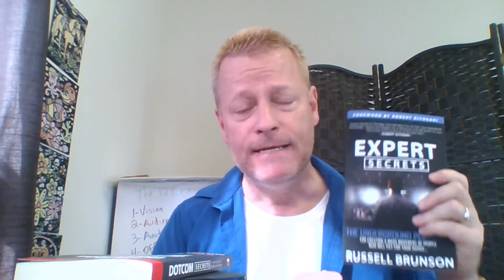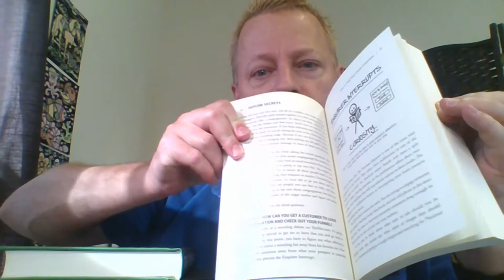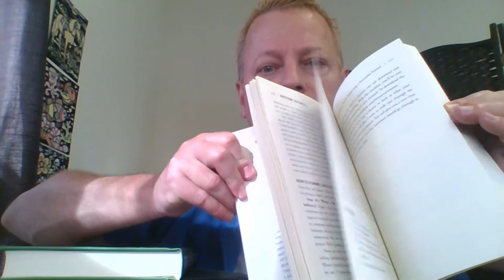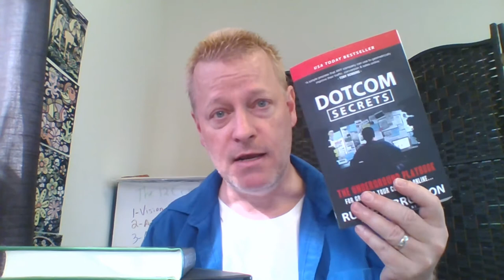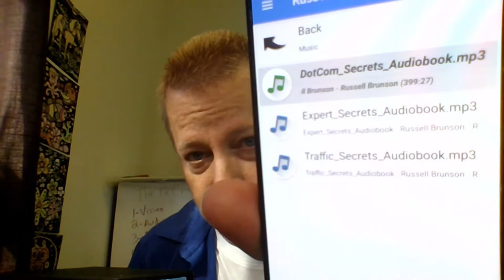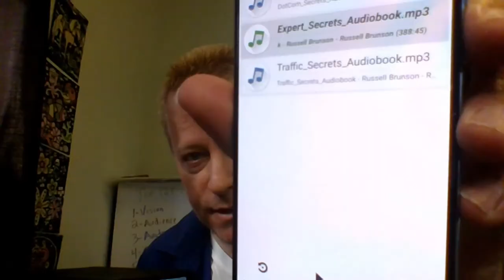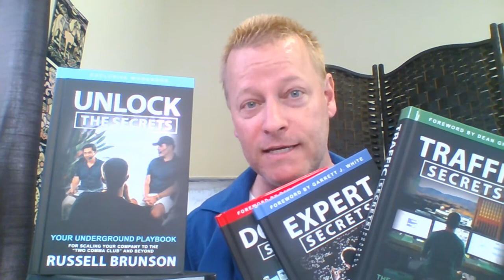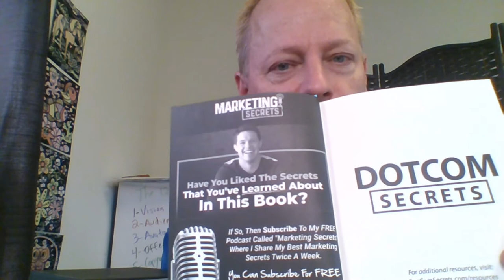Course Income Secrets - #145 Marketing Secrets book Trilogy review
Marketing Secrets book Trilogy review

I'm so excited to have received my Secrets Trilogy books yesterday.

If you have not heard of this, you're in for a treat.

The Secrets Trilogy book set is a hard cover set with Dotcom Secrets, Expert Secrets and Traffic Secrets.

You can get any them for free by just paying shipping

It even has a 4th bonus book called Unlock the Secrets

Who is Russell Brunson?

If you've never heard of Russell Brunson, you'll wonder why you should care about his books.

Firstly, he's the creator of Click Funnels - the platform that everyone is using to build sales funnels.

He started learning about sales funnels when he was 12 by opting in to all sorts of free mailer sales letters in magazines and newspapers.

He tells the story of how he'd get bags of mail every day and how he'd read through it all.

When he was in college he sold a potato gun DVD online and learned about Google ads

He also got slapped by...